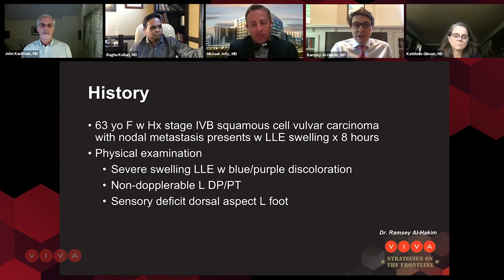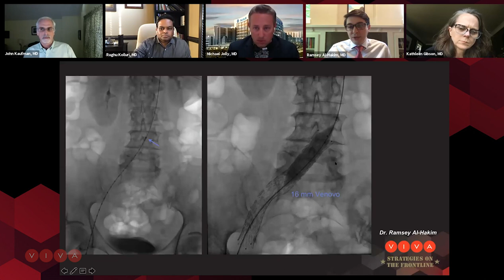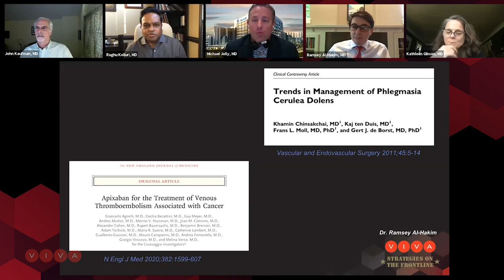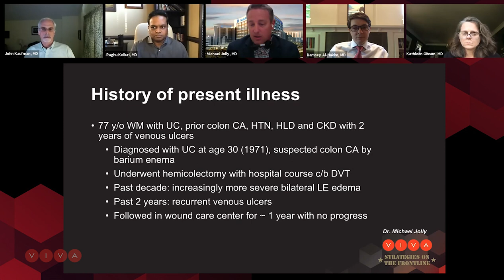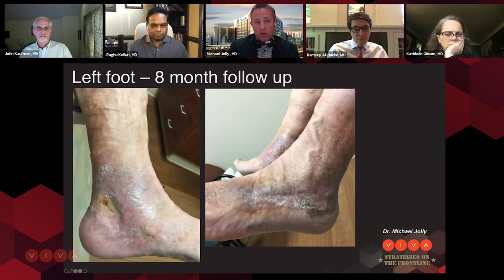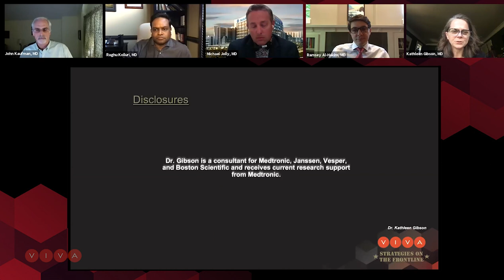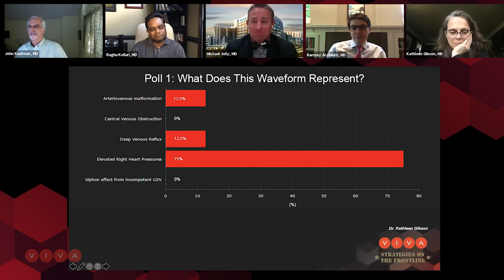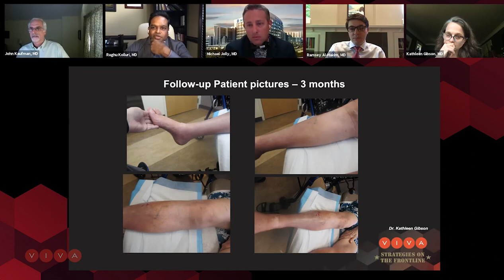Strategies on the Frontline: The VEINS Edition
Strategies on the Frontline is a featured session at VIVA’s annual conference during which expert panelists debate and discuss real-world cases. This special Strategies webinar offers three cases selected for fellows & residents, focusing on acute, chronic, and superficial venous disease.

Moderators: John Kaufman, MD; and Raghu Kolluri, MS, MD
Panelists: Ramsey Al-Hakim, MD; Kathleen Gibson, MD; and Michael Jolly, MD